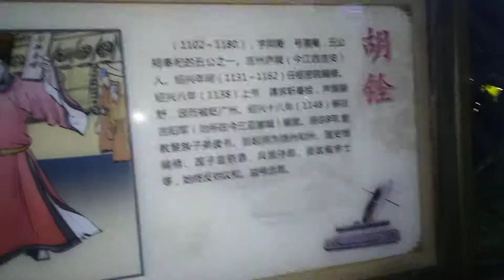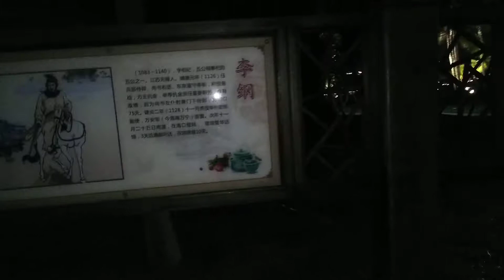NIGHT WALK HD PARK IN CITY